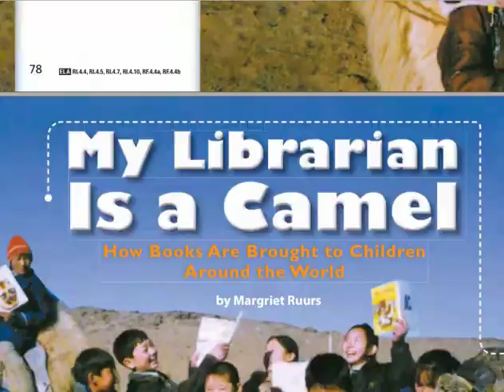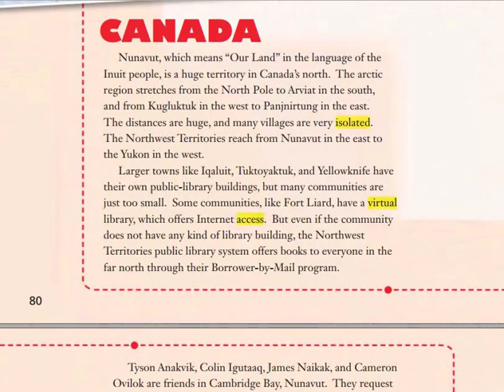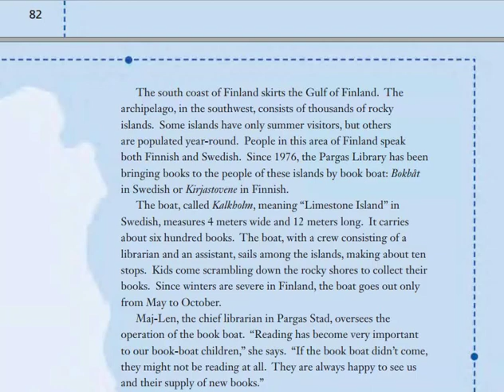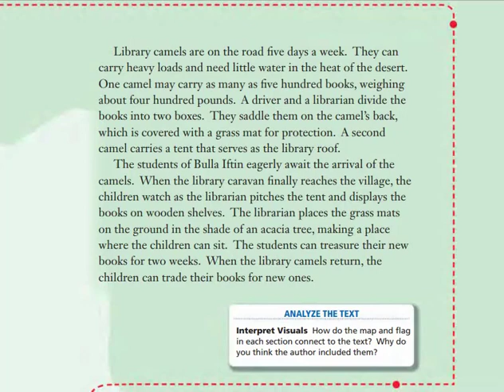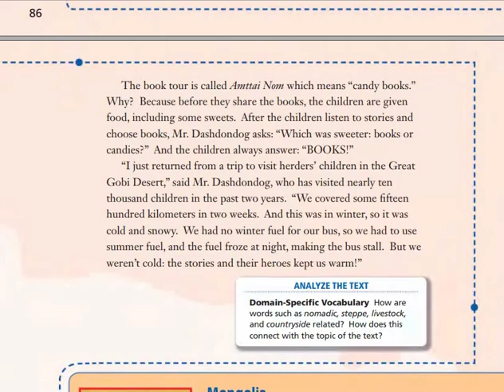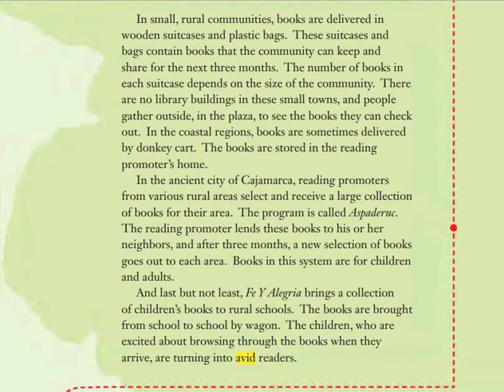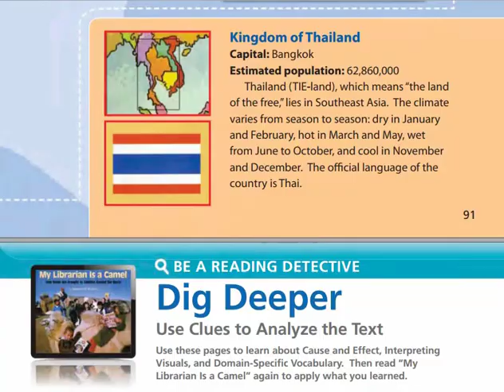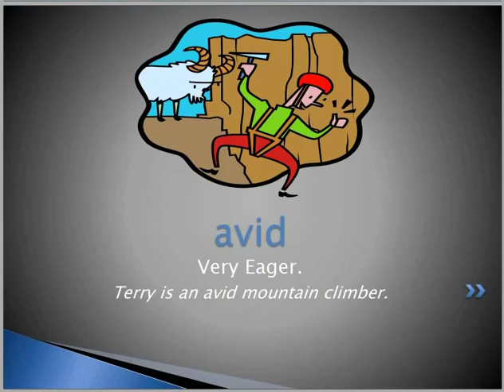grade 4 lesson 3